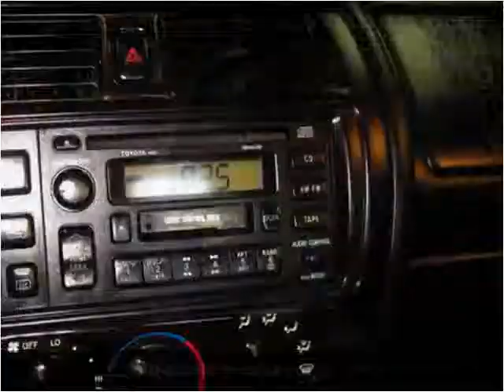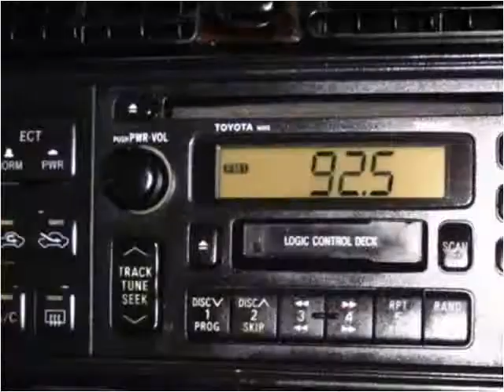1999 Toyota Avalon Used Cars Branson MO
This 1999 Toyota Avalon is available from Oakley Auto World.